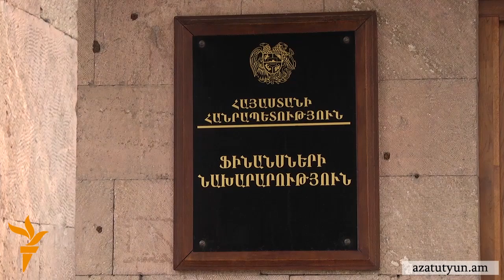Աշխատավարձի 5 տոկոսից զրկված քաղաքացիները հնարավոր է՝ լրիվ գումարը հետ չստանան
Արդեն ավելի քան 7 ամիս աշխատավարձի 5 տոկոսից զրկված քաղաքացիները, որոնցից կուտակային փոխանցումներ են կատարվել հակառակ իրենց կամքի, հնարավոր է պահված գումարն ամբողջությամբ հետ չստանան: